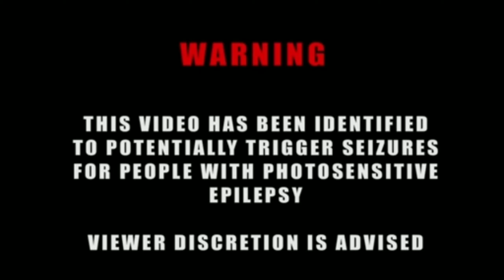Fabian Mazur - Buckwild (The Fifthguys Coffeeshop Remix) {Bass boosted}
Este video puede video puede causarle epilepsia causarle epilepsia causarle epilepsia si eres epiléptico retirate rápido del video

This video can cause epilepsy if you're epileptic quickly removed from the video

This video no generate money
ESTE VIDEO NO GENERA DINERO

Links de los creadores
Links of the creators

Si el creador de la musica no le gusto que subiera esta musica puede notificarme por mi correo electronico para remover el video

If the creator the creator of the music does not like me to upload this music, he can notify me by my email to remove the video